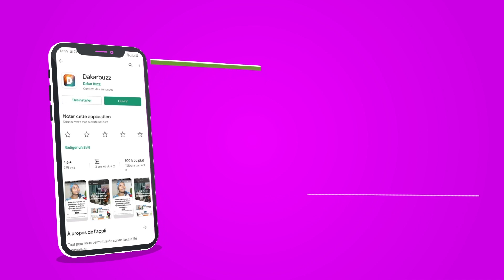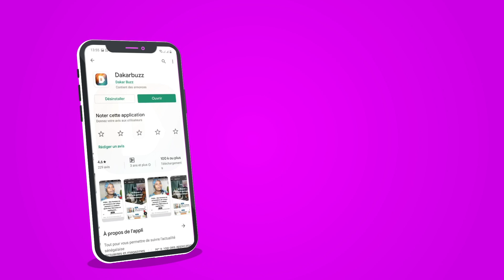Sokhna Aida sur La Saint Valentin: "Litax Ma Yaabal Sokhna Bator Paris